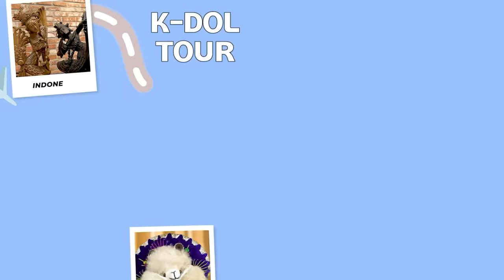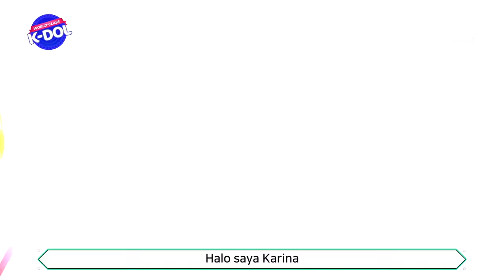[WORLD-CLASS K-DOL] Kulineran bareng aespa! Rasanya pertama kali cobain Es Cendol?! [Sub IND/ENG]